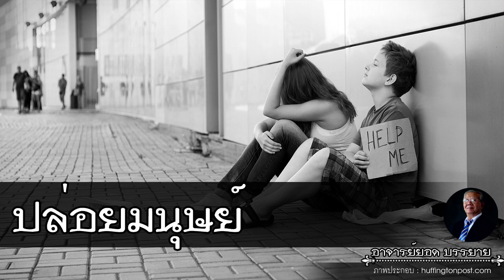อาจารย์ยอด : ปล่อยมนุษย์ [กรรม]